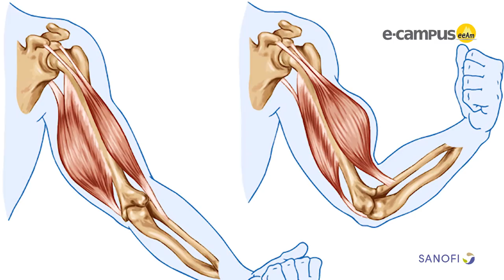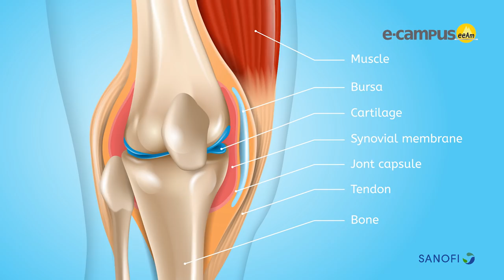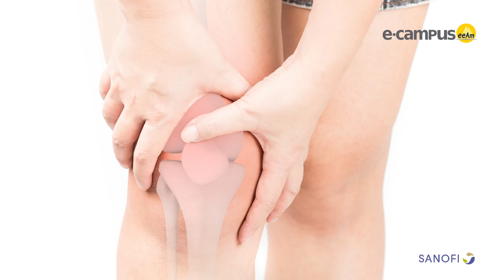La salud articular en los deportes de montaña